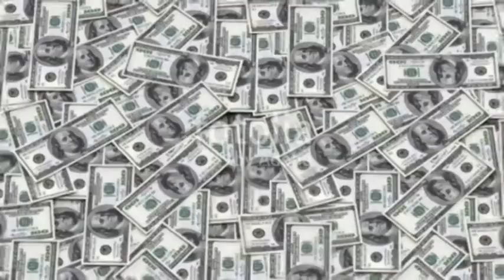Roby yahya have the most outstanding.18+Hahaha